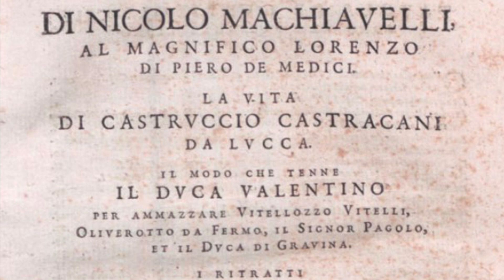Machiavelli’s Life in Exile